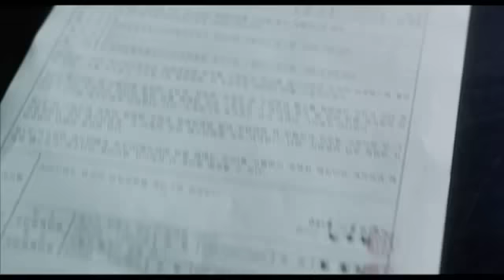Kim Bum - Bi Sang (Fly up) part 8/10